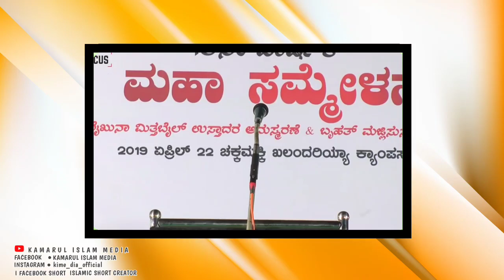sirajudeen qasimi | Sirajudeen Qasimi Speech 2023 | ವುಳುಹ್ಗೆ ಇರುವ ಮಹತ್ವ ನಾವು ಕೇಳಬೇಕಾದ ಕಾರ್ಯ ..!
Asalam Alaikum

For Businesses Enquiry into

Ignore it ..
Tag 📌
kamarul ismal media
islami speech
islamic speech malayalm
Islamic Speech
New speech islamic
Islamic
speech
sirajuddin qasimi
Hafiz
malayalam
religion
Muslim
sirajudeen qasimi 2022
sirajudeen qasimi 2021
sirajudeen qasimi
sirajudeen qasimi live today
sirajudeen qasimi speech
sirajuddin Qasim
new speech Sirajudeen Qasimi
qasimi new speech
Sirajudeen qasimi 2023
Sirajudeen qasimi dua